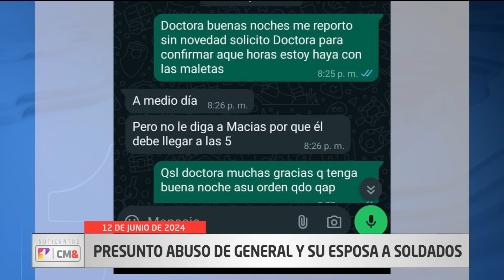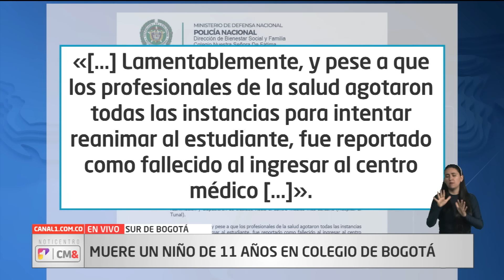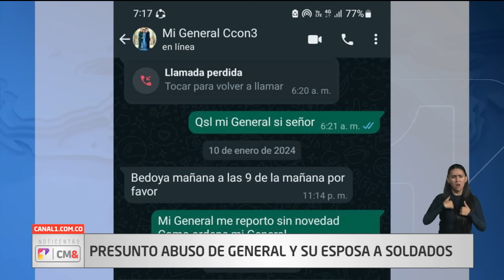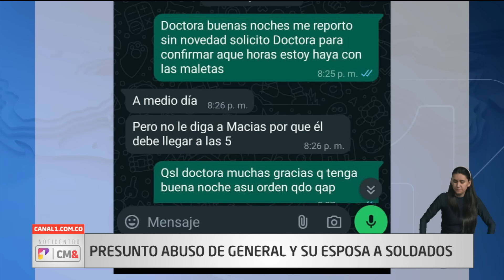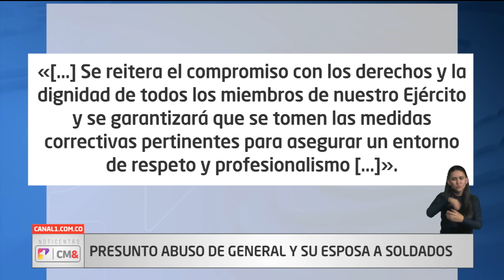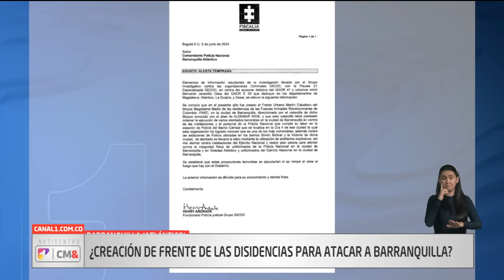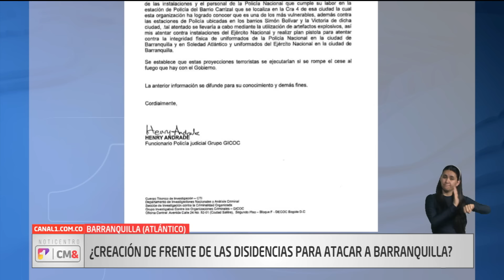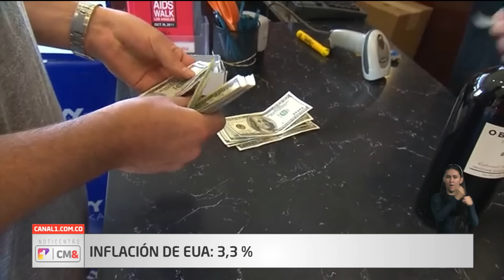NotiCentro 1 CM& Primera Emisión 12 de junio de 2024